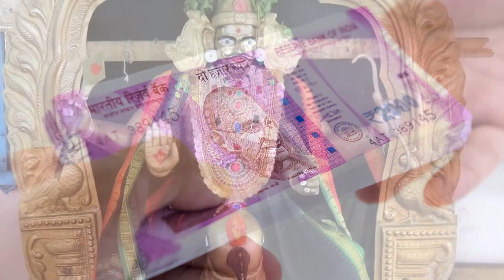రేపే శని త్రయోదశి శని భాదలు, కష్టాలు ఉన్న వారు ఈ అద్బుత క్షణాల్లో దీపం వెలిగిస్తే మీ ఇంట్లో ధనవర్షమే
Telugu New